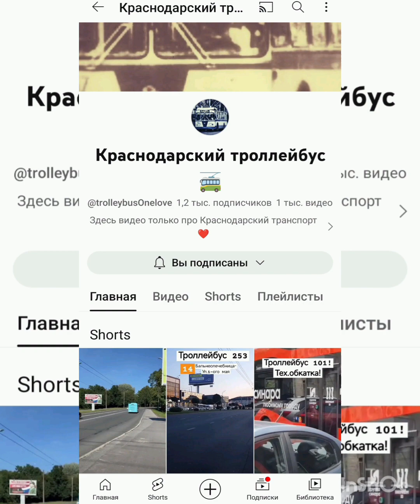троллейбусы:ЗиУ-682Г-016, ЗиУ-682Г-016.02, тролЗа-5264.01"столица"